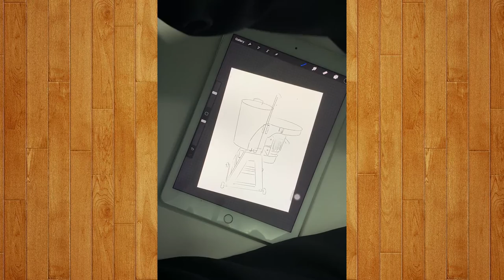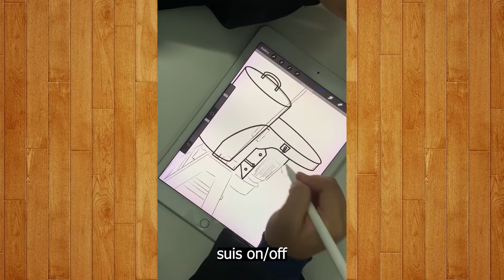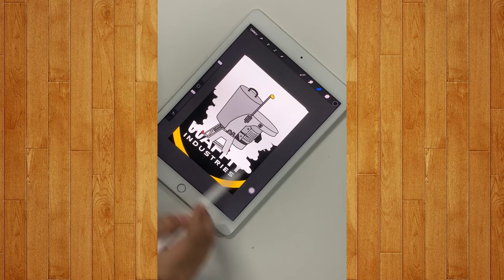EP 2 : LUKIS-LUKIS (MESIN BLENDER HEAVY DUTY)